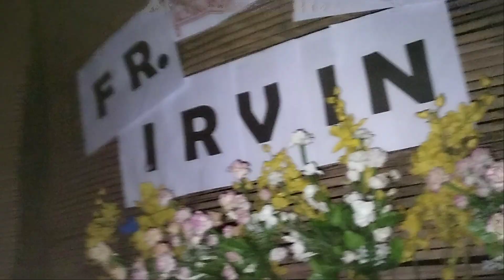January 8, 2022